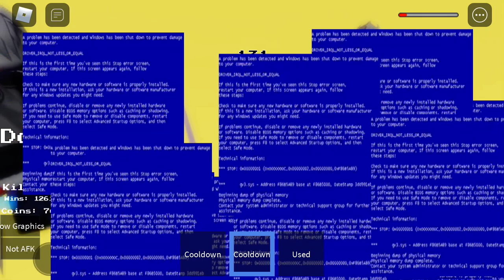Showcaseing dustfell Undertele Judgment day￼￼